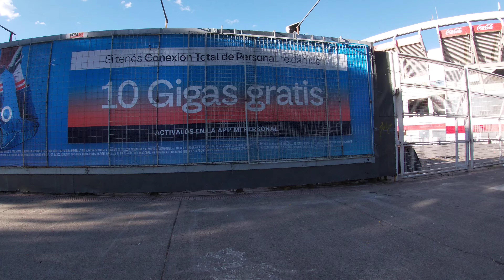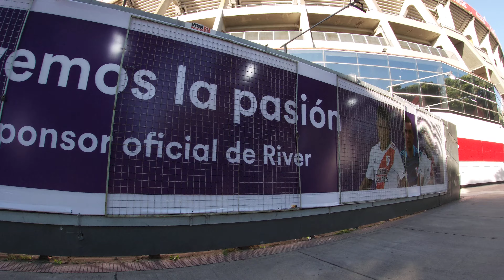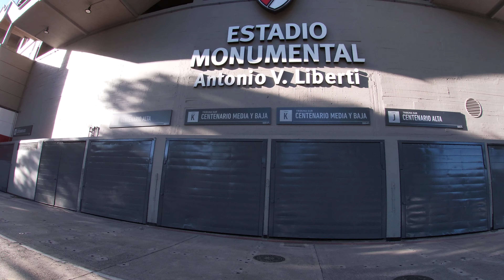ONE OF THE BIG CLUB IN SOUTH AMERICA RIVERPLATE ARGENTINA walking tour 4k